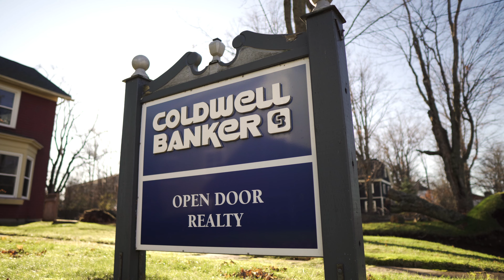Coldwell Banker Open Door Realty - Anja Willems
This vignette series features a collection of stories from those who have immigrated to our province and embraced entrepreneurship. In this episode, we interview Anja Willems of Coldwell Banker Open Door Realty.